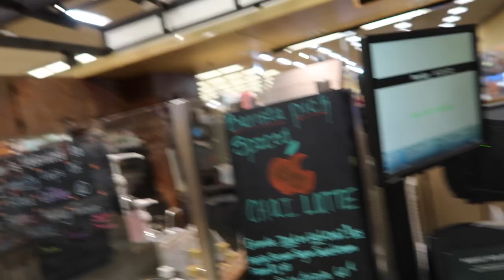I CAN'T STOP KISSING MY GIRLFRIEND *GETS JUICY*